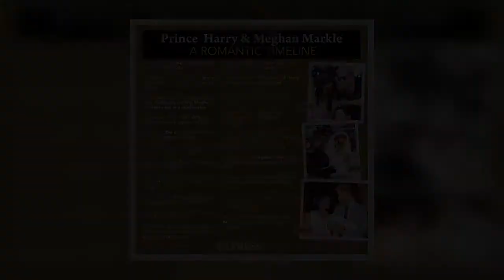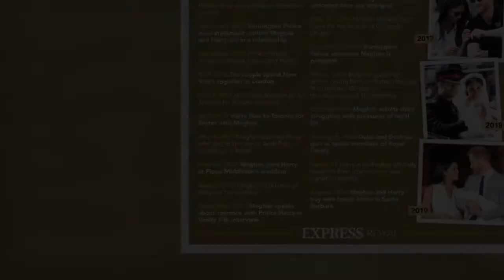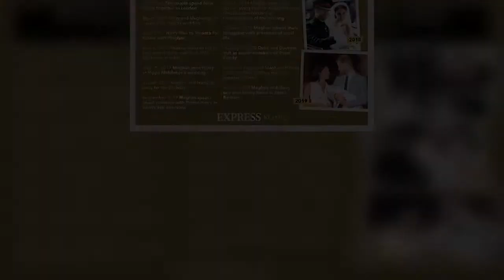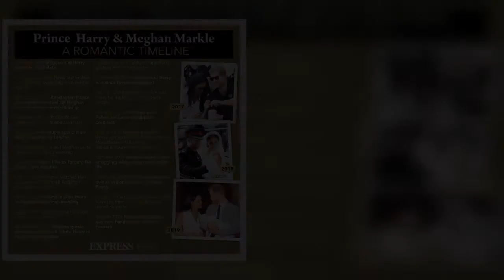Prince Harry and Meghan Markle 'picked for TIME 100 list by Duke's boss'